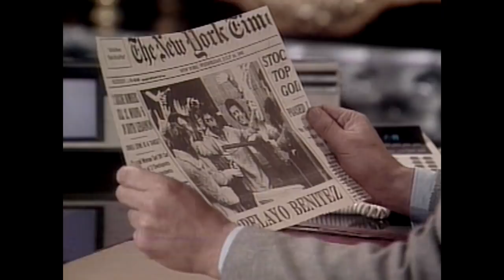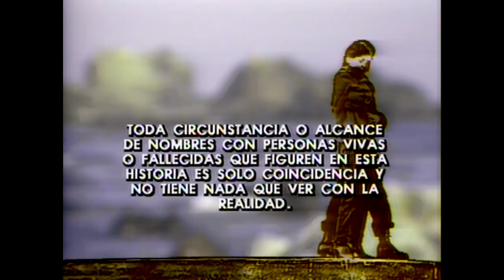Relación estropeada | Morir de amor - T1E14